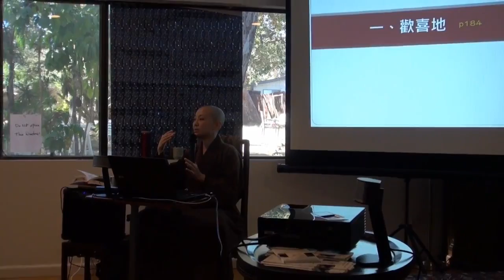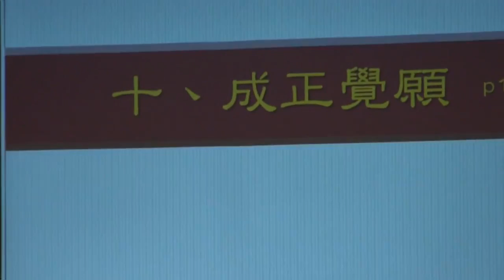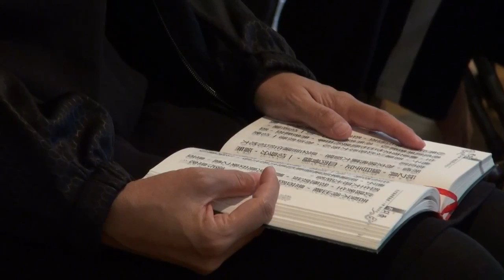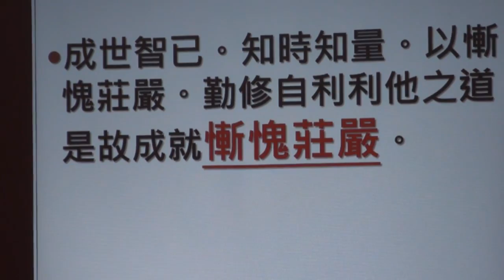2018見輝法師美國弘法 華嚴禪觀的生命實踐 十地品 2